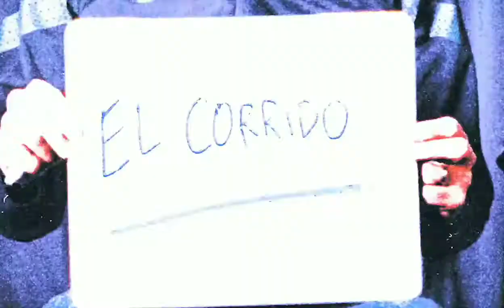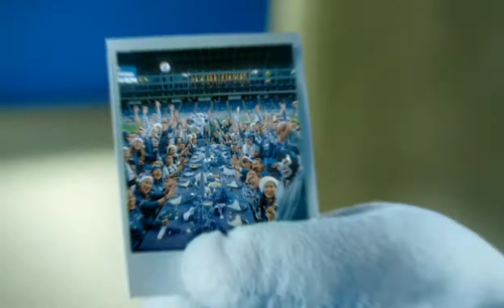Navidad Rayada 2022